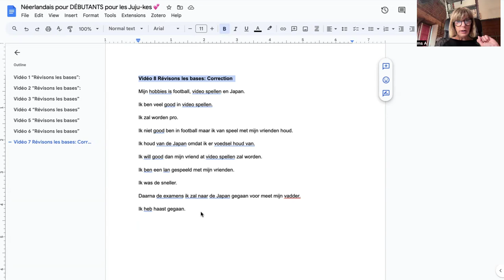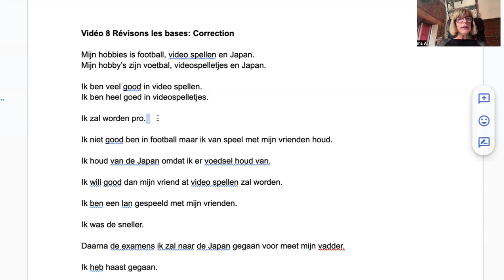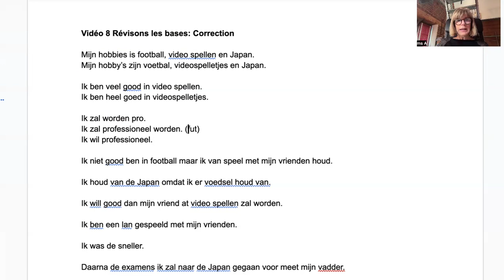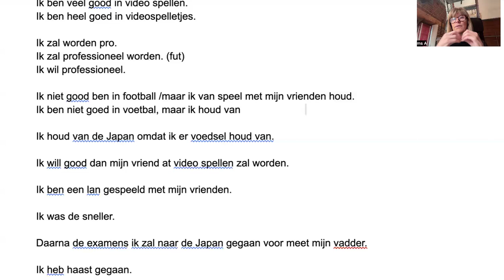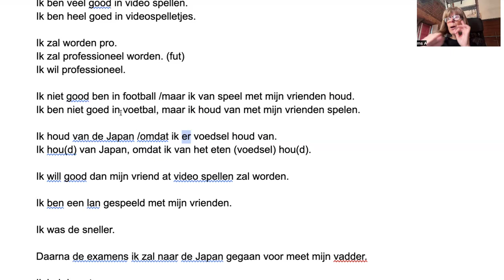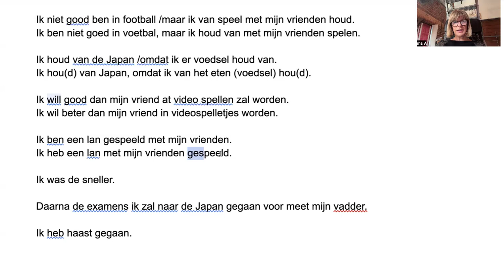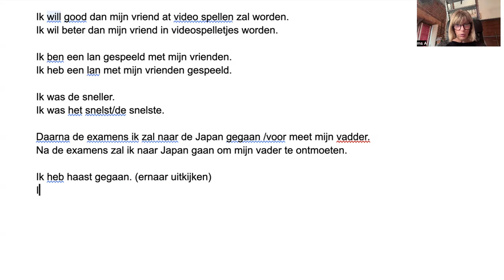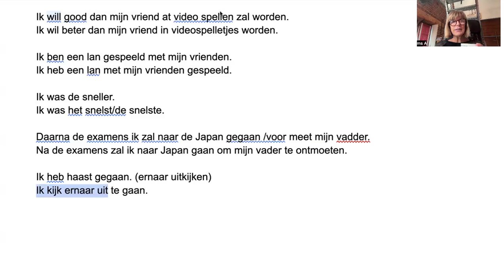1562 REVISONS LES BASES (partie 8) en néerlandais 🤯 avec explication 😊 Correction....pour MATT 🤗